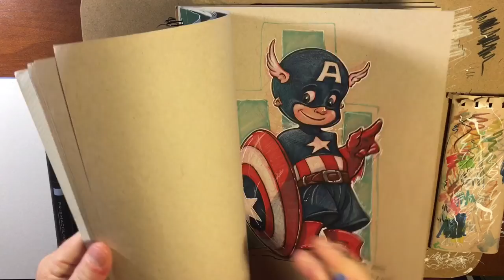How to draw: pirate robot!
Had some fun doing this one. I needed it after the weeks start was less than desirable.
I did this one for March of robots challenge. Enjoy!!